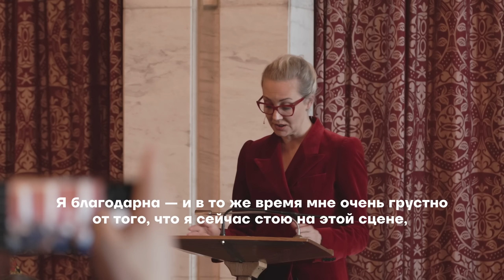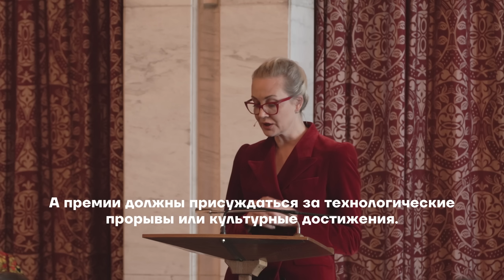Выступление Юлии Навальной. Oslo Freedom Forum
Алексею Навальному присудили премию Тулани Масеко, юриста и правозащитника Свазиленда, которого убили по приказу короля. Вдова Масеко вручила премию Юлии Навальной в мэрии Осло.

В своей речи Юлия говорит о том, как важно вырваться из замкнутого круга, где диктатура порождает насилие.

Леонид Волков — @leonid_volkov

🔻 Bitcoin
3QzYvaRFY6bakFBW4YBRrzmwzTnfZcaA6E
🔻 Ethereum
0x314aC71aEB2feC4D60Cc50Eb46e64980a27F2680 "
🔻 Monero
42e1hkdsTHUUWSM24jVgLTH4MDJPMbNS1XDt7rK36dTBSKweohz9FSWKAAoqHLN9nSVgocnSnkR2AaLMWtsrmAoQGPdWSE1
🔻 Zcash (Z-адрес)
zs1l8ztrqpk0qyn2hyte3x9m568taz64jyc90ppfskylqgawxw7r3gq453yn6hk9swq2l0dq9yal0a
🔻 USDT
0x9A4B20a7909Af03dd8B4f28A419840F9715E1F73